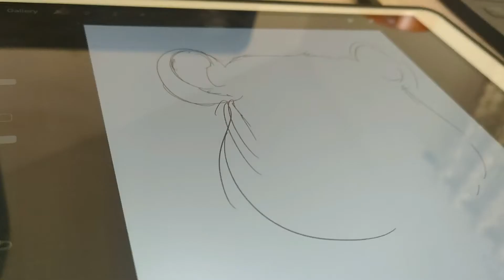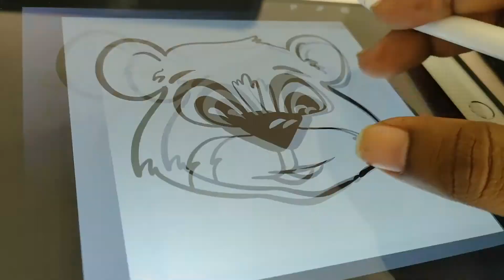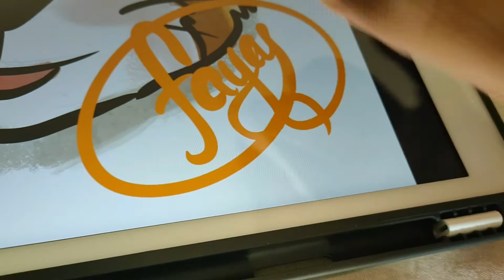Cute Bear Drawing tutorial Ipad Procreate/ fiverr/ Hire a designer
This video is a speed art video made on procreate. Hope you like it.
If you like similar artwork done for you, hire me on fiverr.